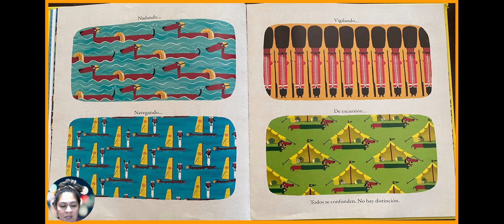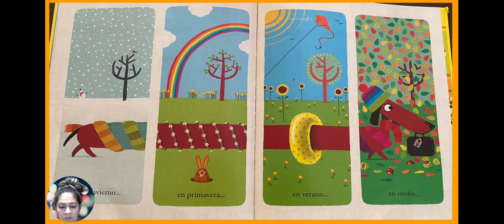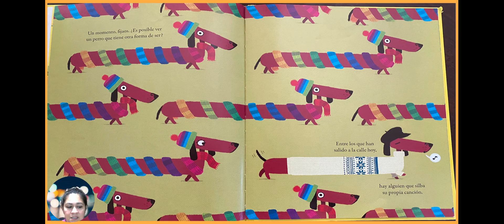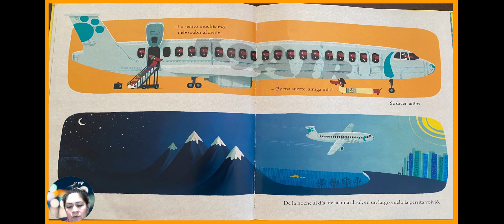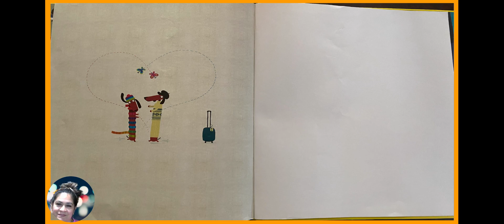No Como Todos